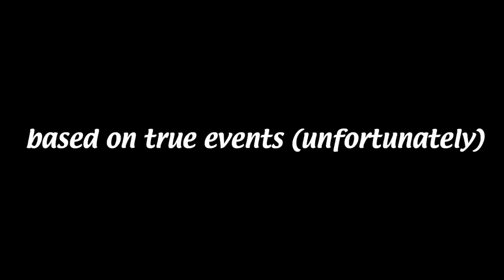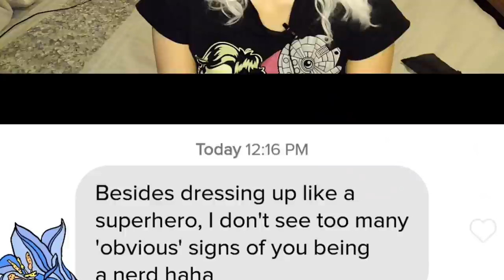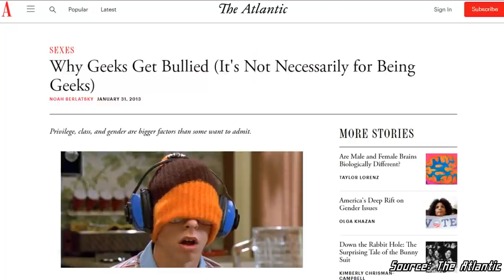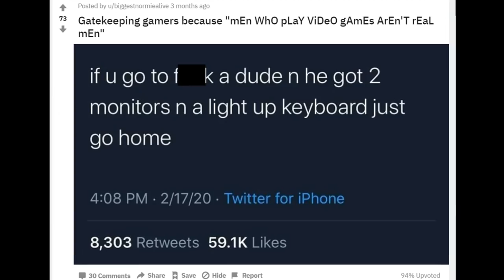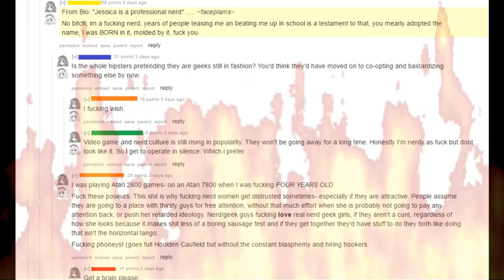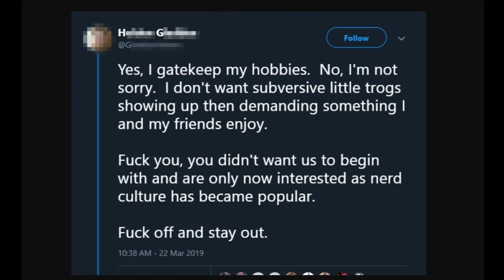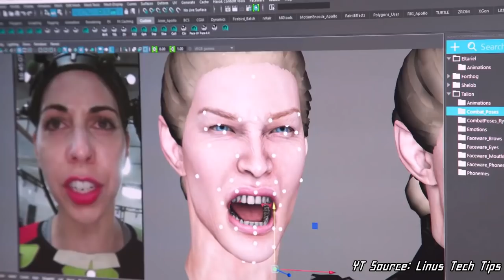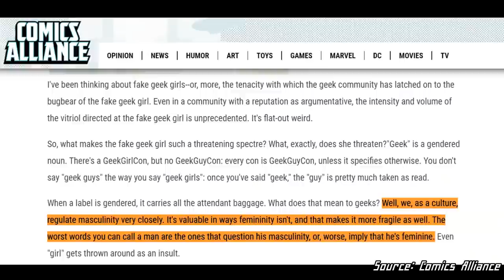Nerd Culture, "Fake Geek Girls", & The Psychology of Nerdy Gatekeeping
tl;dw: why can’t people just enjoy things 🙃

Lol let’s be real: we’ve all done it at some point. But why exactly is toxic gatekeeping so rampant in the geek/nerd community? What’s with the weird urge to keep these fun hobbies and interests exclusive? ⚔

🕝TIME STAMPS:
0:00 - Storytime!
1:36 - What is gatekeeping?
4:24 - "Nerds" vs. "Geeks"
6:08 - Oppression of the nerds
10:17 - The refuge of "geek culture"
12:48 - "Geek" culture - from niche to mainstream
16:00 - Plight of the "real nerds"
19:29 - Rise of the "fake geek girls"
25:14 - What can we do about gatekeeping in the community?

All rights to Batman & Robin (1997) belong to Warner Bros. Pictures.

Music Credits (in order of appearance) 🎶:

Temptation Sensation (Always Sunny in Philadelphia theme) - Heinz Kiessling